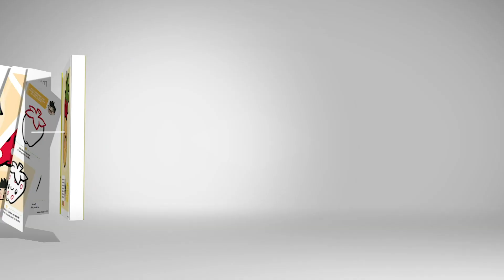Comment dessiner du chocolat kawaii - dessins kawaii faciles - dessiner de la nourriture kawaii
Si vous aimez le chocolat et le dessin, c'est votre vidéo parfaite. Il vous suffit de suivre une simple étape par étape et vous aurez votre chocolat kawaii. Chez 365DESSINS, nous pouvons apprendre à dessiner toutes sortes de plats kawaii.